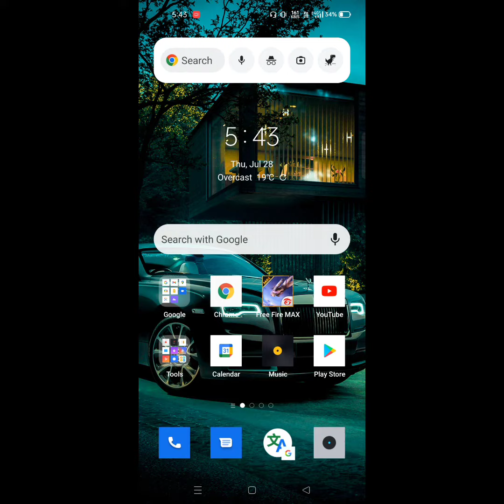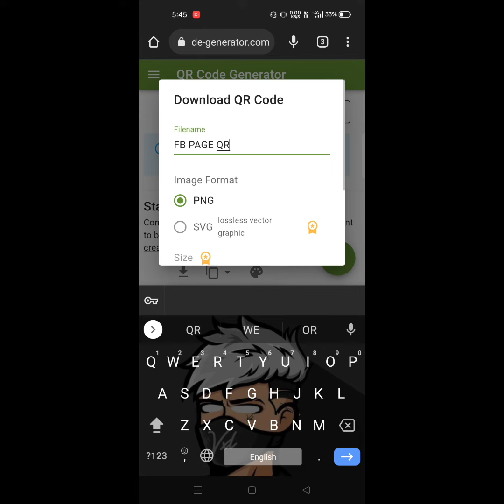Facebook page QR code Kaise banaen || how to create Facebook page QR code !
HELP ✌ ]